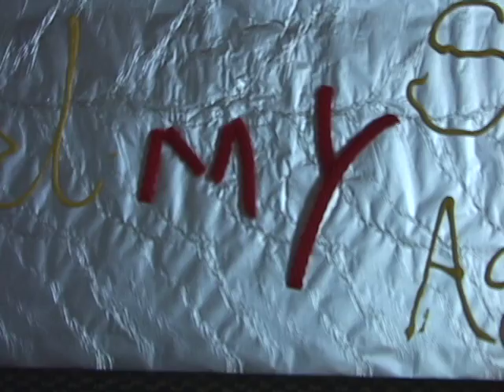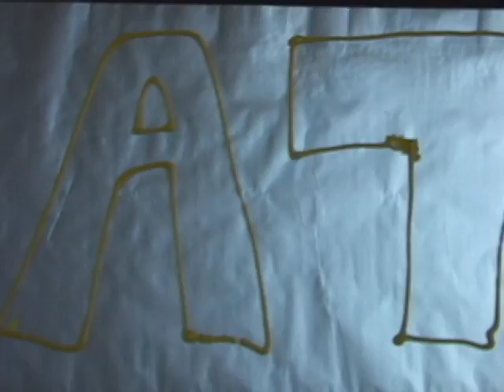"Stuff It" by Kate Armstrong